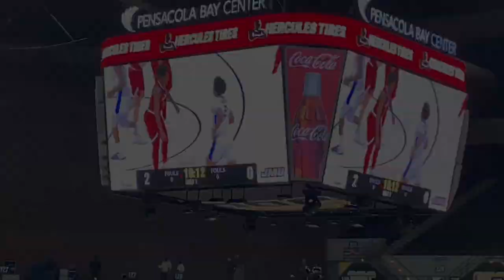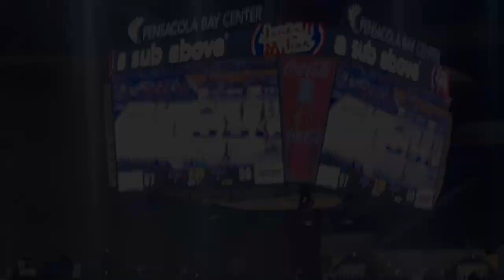South Alabama vs James Madison Sun Belt Tournament 03/05/2023